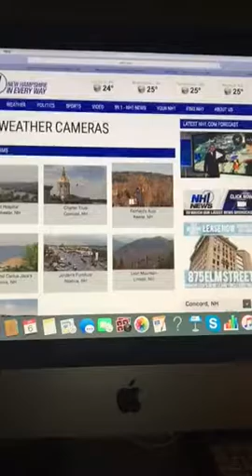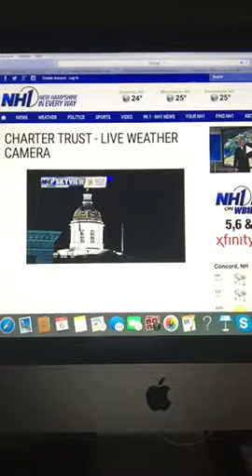Riley's Kingdom Of Weather